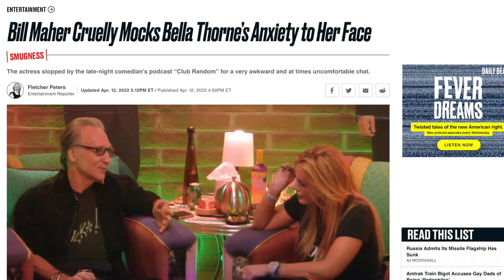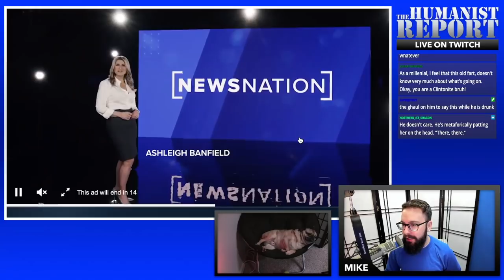Bill Maher Mocks Bella Thorne and Millennials with Anxiety Disorders